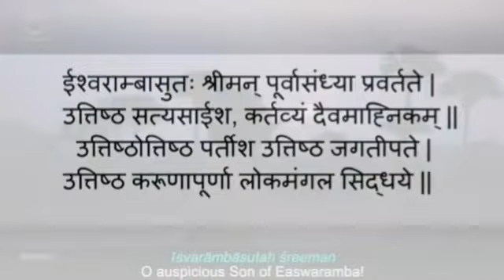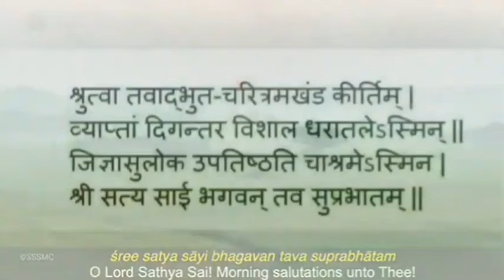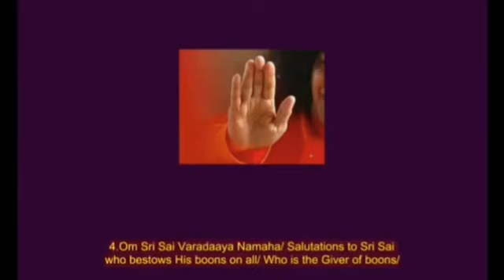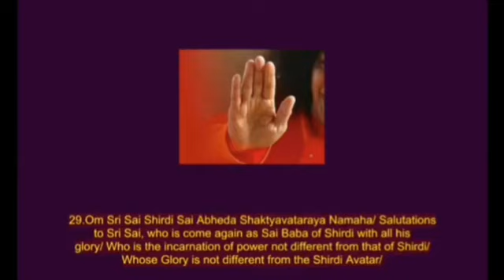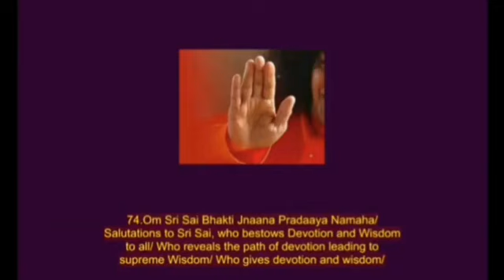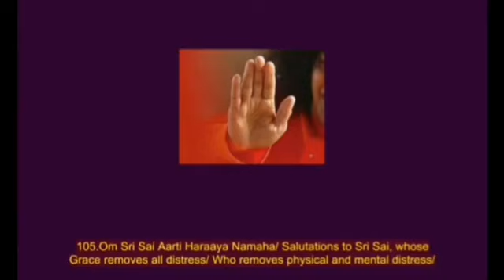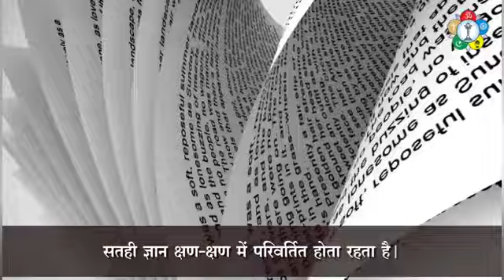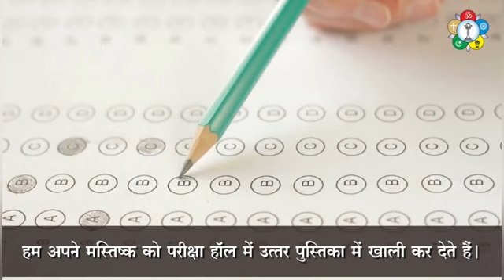प्रातःकालीन साधना (दिव्य संदेश के साथ)||23.09.2021|| SSSSO Haryana and Chandigarh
प्रातः कालीन साधना
Morning Sadhana

दिनांक: गुरुवार 23 सितंबर 2021

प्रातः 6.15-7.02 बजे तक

आप सभी से अनुरोध है कि इस प्रातः कालीन साधना में अधिक से अधिक संख्या में जुड़े और अधिक से अधिक लोगों को इसमें जुड़ने के लिए प्रेरित करें।

१~ 21 ॐकारम्
२~ सुप्रभातम्
३~ श्री सत्य साई अष्टोत्तर शतनामावली
४~ ज्योति ध्यान
५~ दिव्य संदेश एवं भगवान की दिव्य वाणी में भजन
६~ मंगल आरती

Video Credits: Sri Sathya Sai Official YouTube Channel